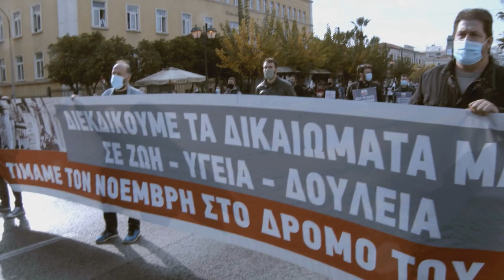Ο Ν. ΜΑΥΡΟΚΕΦΑΛΟΣ ΣΤΗ ΣΥΓΚΕΝΤΡΩΣΗ ΓΙΑ ΤΟΝ ΕΟΡΤΑΣΜΟ ΤΟΥ ΠΟΛΥΤΕΧΝΕΙΟΥ